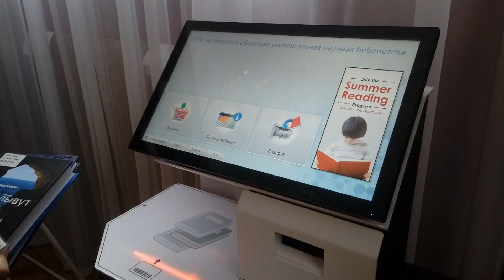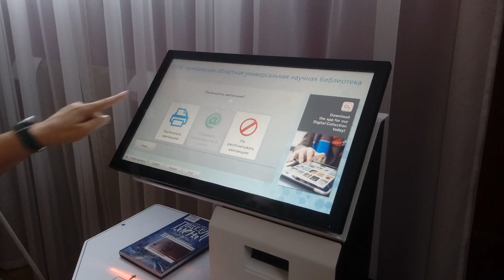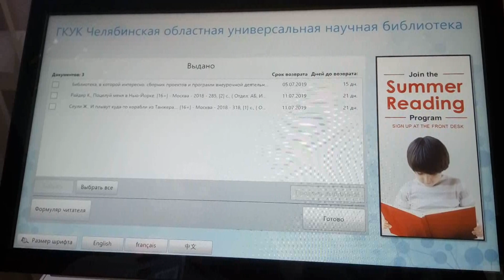Терминал самообслуживания в библиотеке – легко и просто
В отделе Абонемент ЧОУНБ заработала уникальная станция самообслуживания от компании Bibliotheca®. Она позволяет читателям в несколько «кликов» получать и возвращать литературу, что существенно ускоряет процесс обслуживания.